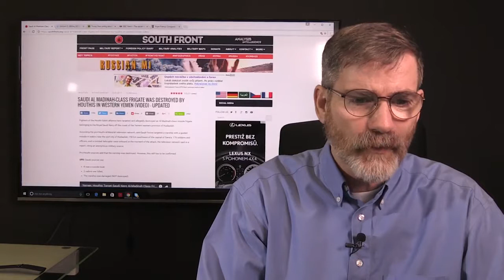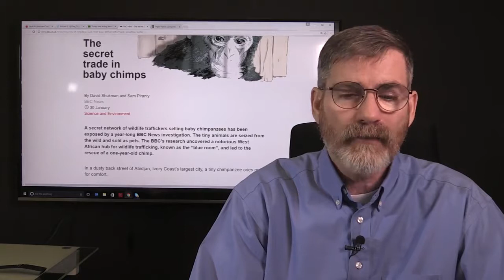Houthis Destroy Saudi Navy War Ship